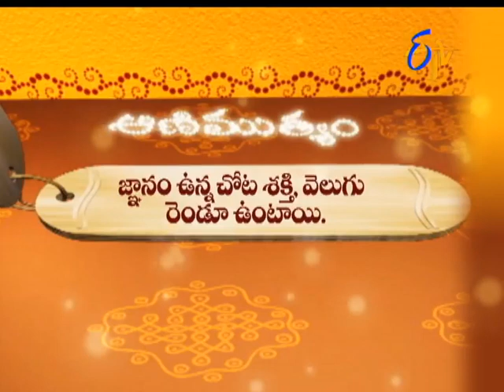Aradhana | 26th September 2017| Full Episode | ETV Telugu